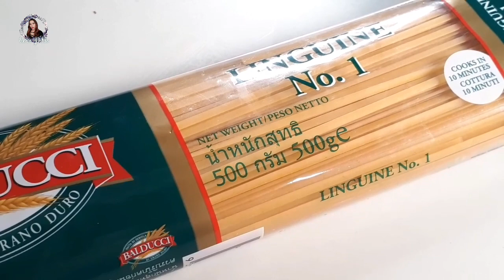Ready na po akong jowain! HAHAHA (Our version of Carbonara with Itzz Me Biboy) | Kerr Pelito VLOGS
For updates, business & collaboration PM me on:

Facebook: Kerr Dela Tonga Pelito-Garcia

Facebook Page // Kerr Pelito Makeup Portfolio
Fan Page // KPBeautified & VLOGS 💖
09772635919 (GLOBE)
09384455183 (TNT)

SPREAD THE LOVE -Kerr Pelito